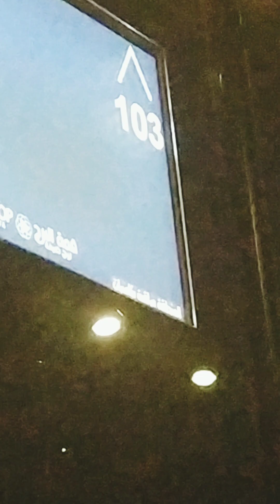How we have reached to 125th floor of BURJ KHALIFA🥰💕